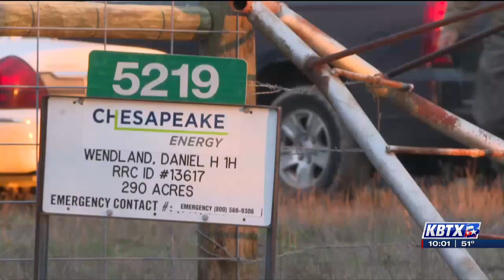Contractor dies, 3 others injured following oil well blowout in Burleson County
One contractor has died and three others have been taken by helicopter to hospitals in Houston and Austin following an oil well blowout in Burleson County.

That's according to a spokesman for Oklahoma City-based Chesapeake Energy.

The deadly blowout occurred on the company's worksite Wednesday afternoon along County Road 127 southwest of Caldwell.

First responders and an oilfield response specialist team remain on location and will be there overnight to monitor the continuing fire.

Burleson County Emergency Management officials say work will begin Thursday morning to cap the well.

No names have been released at this time.

Burleson County authorities said the fire was reported at 3:30 p.m. on the Wendl and Daniel H 1 H well.

Representatives from Chesapeake Energy are also on-site investigating the cause of the blast.

The American Red Cross is also on the scene providing rehab to crews and first responders.

A spokesman for the Texas Department of Public Safety said no evacuations ordered but County Road 127 was temporarily closed immediately after the explosion.

Burleson County emergency crews received mutual aid assistance from multiple other agencies across the Brazos Valley including College Station Fire Department's HAZMAT unit.

At 8:00 p.m. the roadway was back open but there is still heavy traffic from crews entering and leaving the worksite.
3 others injured following oil well blowout in Burleson County, as-seen-on-tv, home, health, local, news